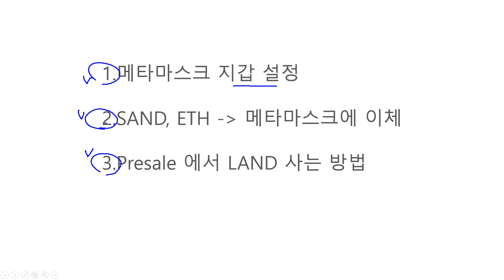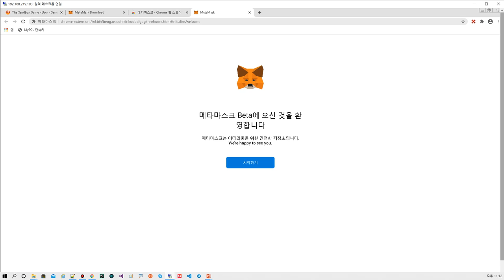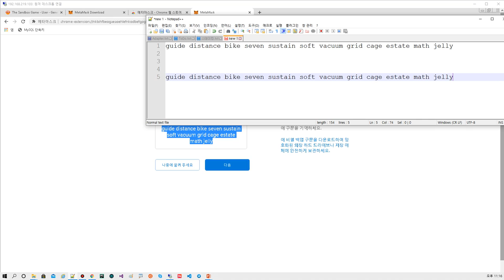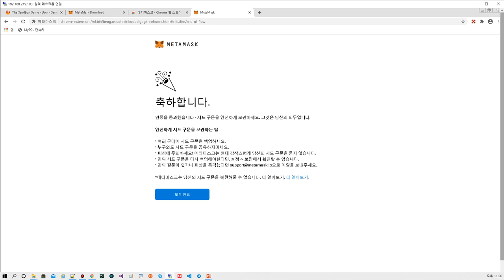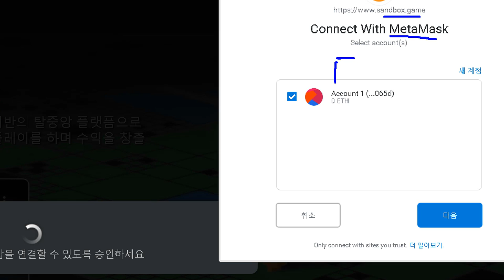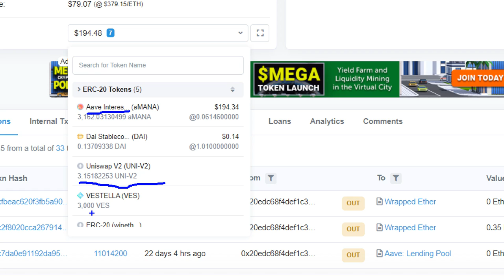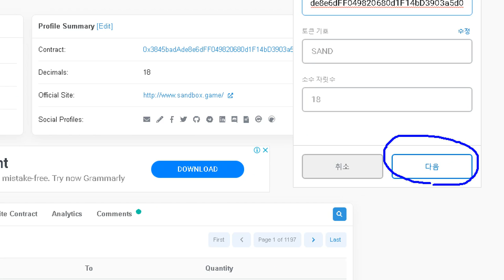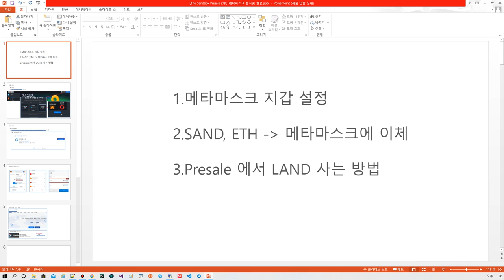〔The Sandbox Presale 2부〕 메타마스크 설치및 설정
1. 더 샌드박스 계정생성

2. 메타마스크 설치